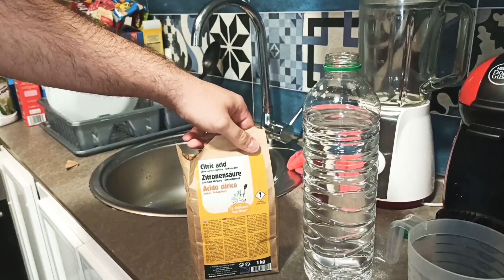🧺♻ Suavizante para la ropa casero y ecológico Sin Vinagre♻🧺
ingredientes:

1'5 litros de agua.
3Cucharadas soperas  de ácido cítrico o 45Gramos de ácido cítrico.